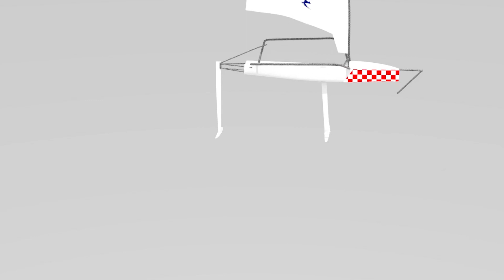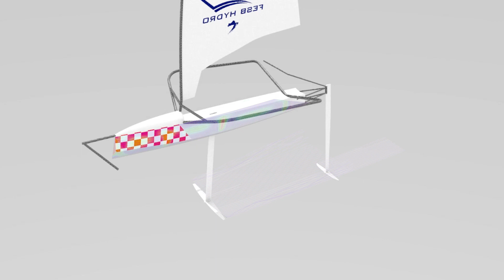FESB Hydro - Projekt jedrilica Moth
Novi projekt - Jedrilica Moth